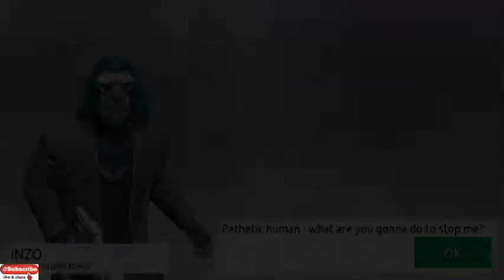Men in Black: Galaxy Defenders - Walkthrough Android Gameplay HD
😍 Hei if this is first time you are visiting my channel make sure you hit the subscribe button, leave a comment, click the bell and turn on the notification for new videos thanks.👍😍 😍
❤About This Game:
New for 2020 shooting games, the official Men in Black FPS mobile game! You can now take on aliens in the world of Men in Black! Join players across the world and save the planet from destruction. Criminal aliens have invaded and it’s up to you, a MiB agent to take them down. Choose your weapon and get out into the world, duty calls.

Sniping games to challenge you!